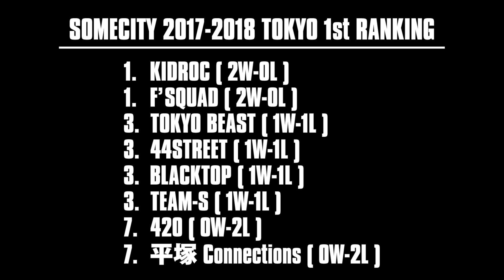SOMECITY 2017-2018 TOKYO 1st #2 DIGEST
【STREETBALL LEAUGE SOMECITY】
2007年12月の誕生から現在まで日本のストリートボールシーンを牽引し続け­ている国内最高峰のリーグが「SOMECITY」。
今シーズンで10周年目に突入！！
2008年に「SOMECITY TOKYO」、2009年に「SOMECITY OSAKA」、2014年には「SOMECITY SENDAI」、2016年には「SOMECITY NAGOYA」「SOMECITY NAGANO」がリーグを拡大。
2017年は、ここに「SOMECITY NIIGATA」「SOMECITY AOMORI」「SOMECITY FUKUOKA」が開幕。
日本各地でストリートボールのリーグ・トーナメントを展開中。
全ての都市の王者が集うシーズンチャンピオンシップ"THE FINAL"でリーグチャンピオンすなわち日本一のストリートボールチームの座を争っている。